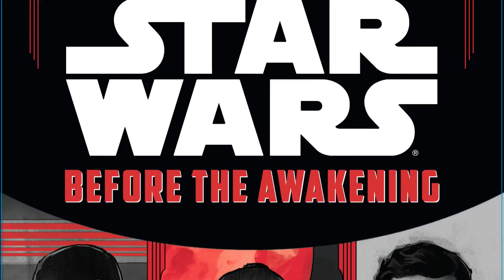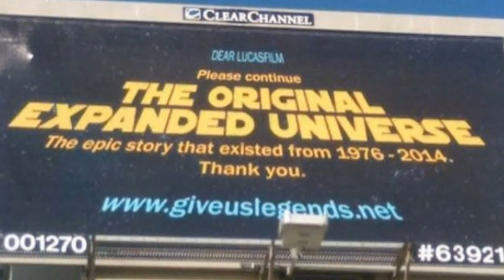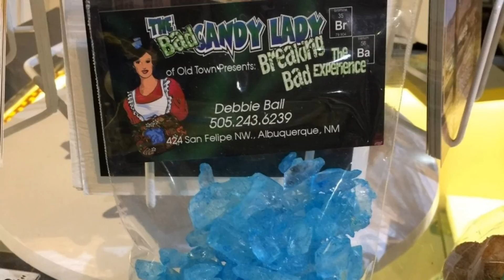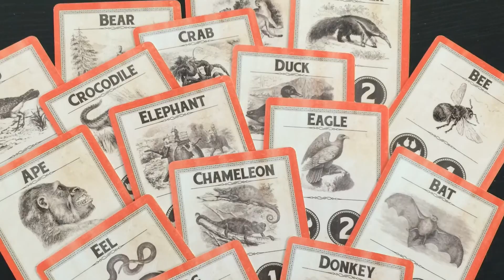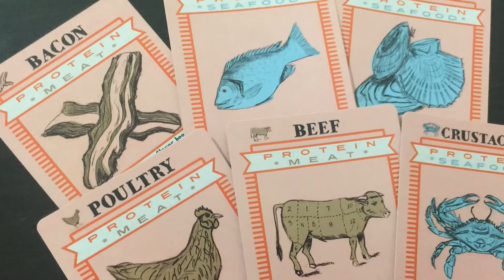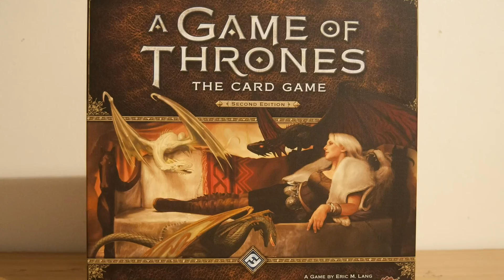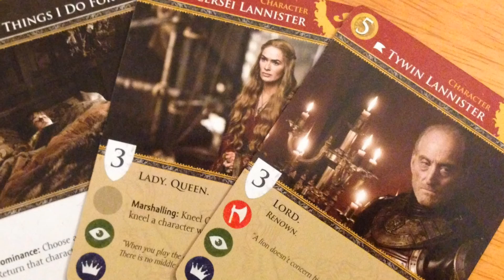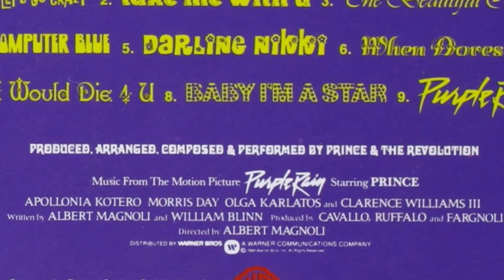Oh My GOT! (Full Video) - Ep. 36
In this week's episode, we share our unmitigated excitement for the upcoming premiere of Game of Thrones! But before all that, we check in with the guys in "Whatcha Doing?!?" to find out that Gerald read the book "Star Wars: Before the Awakening" to find out what backstory details its provides for Finn, Rey & Poe; and David has been checking out some new board games including the kid's game "Fast Flip" and some Kickstarter games (Great Scott & Made From Scratch). In light of the sad passing of Prince, we wrap up the show by sharing a brief story about the musical legend!

GoT Season 6, Ep. 1 Reaction Video